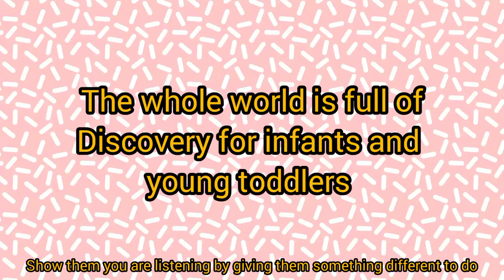baby's boredom and development l Baby gets bored easily l How to keep them busy?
How to avoid baby's boredom? ll Baby gets bored easily ll How to keep them busy?

Make staying engaged a game for yourself.

 Try looking at each and every feature on your baby's face.

Try a joke. For example, calling peekaboo

Remind yourself that what you're doing is important.

Grown-ups may find this boring and tedious after a while.